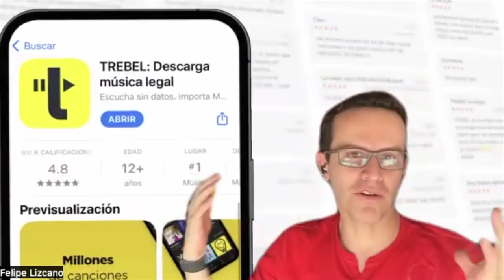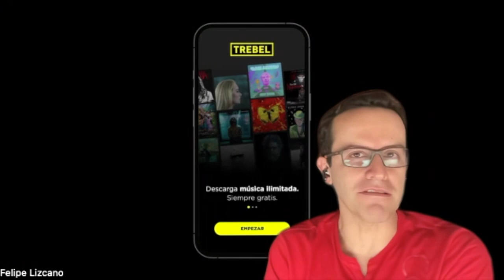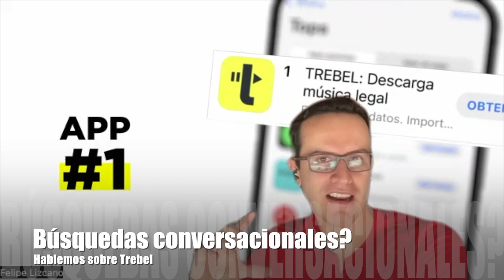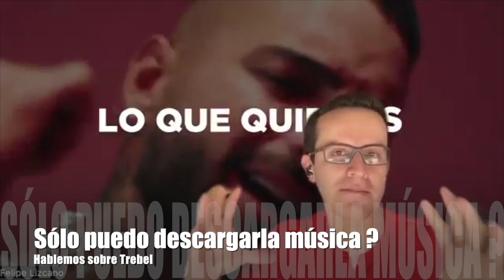Trebel, la app para descargar música gratis!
Entrevista con todos los detalles acerca de trebel la app para Android y iOS que permite descargar musica sin tener que pagar por ella!